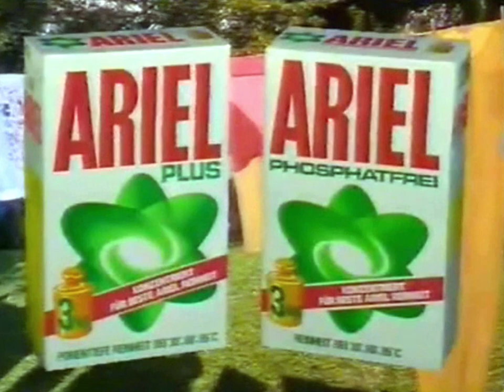Ariel & Ariel Plus 1987 (GER) [45s] *Better Quality*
TV Werbespot für Ariel & Ariel Plus aus Deutschland von 1987. @1978WAM